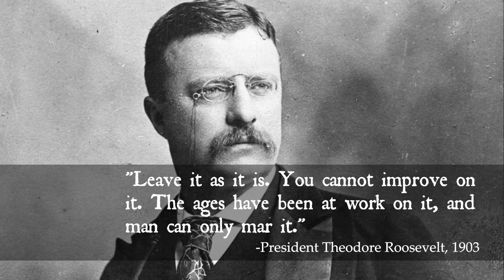The Making of "as it is"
Join us for a behind the scenes look at how we made "as it is" - A Grand Canyon VR Documentary. A project almost 3 years in the making, "as it is" will take you down the Colorado River to see the Grand Canyon as too few do, from the bottom up. You'll run its biggest rapids, explore its slot canyons, and meet the Navajo and Hopi activists working to protect sacred sites threatened by a controversial development. All in 6k immersive 360 video with spatial audio.

Here's the story behind the story, we hope you enjoy it!